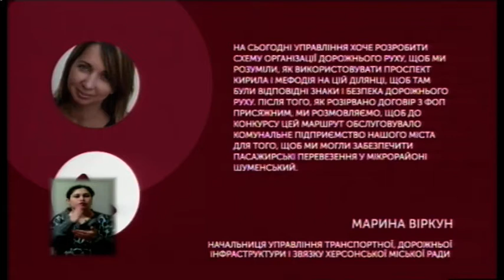17.01.2020. Новини. 19:00